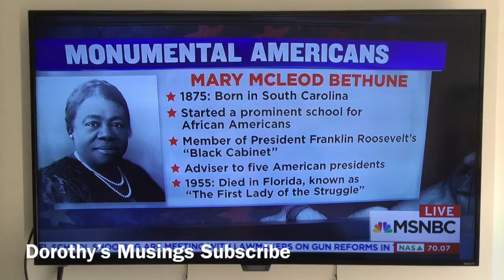Mary McLeod Bethune 1875 thru 1955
Honor our ancestors and their contribution to our growth, wholeness and progress...